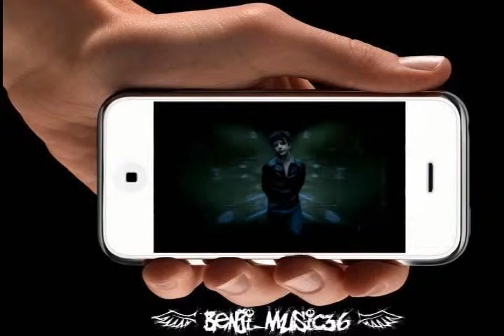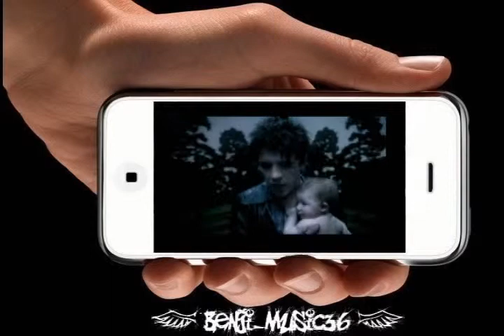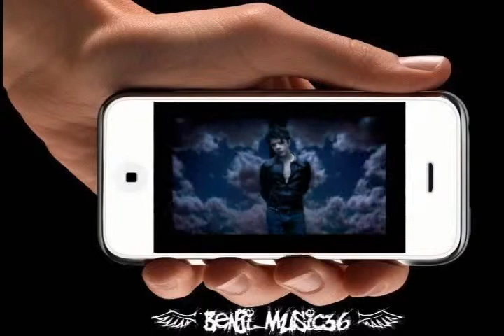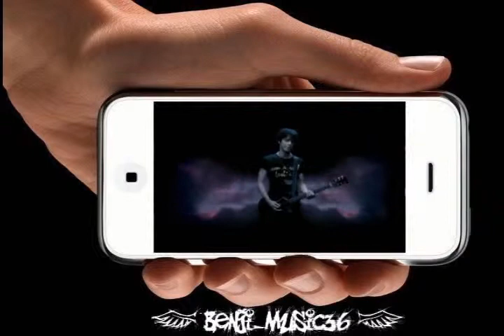j ai demandé a la lune ipod touch